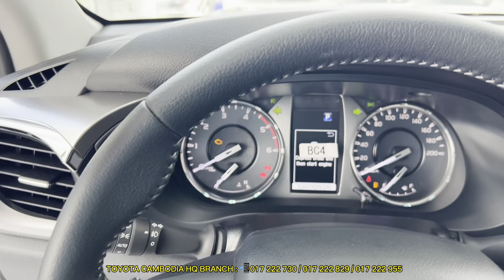New 2024 Toyota Hilux V-Edition - Compact Pick Up Truck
2024 Toyota Pickup Hilux Revo Rally - New Toyota Hilux Rally 2.8 L 4WD A/T | In-Depth Walkaround Details
Features and highlights of Toyota Hilux Revo Rally  Premium 2024